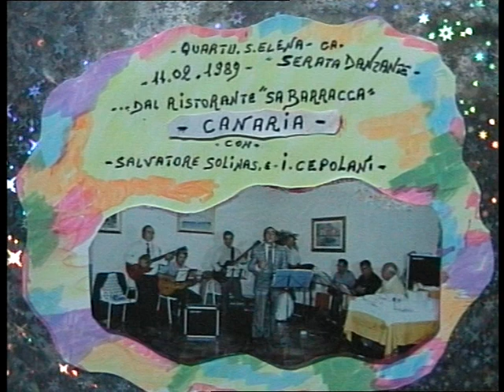( CANARIA ) da serata danzante, 1989.